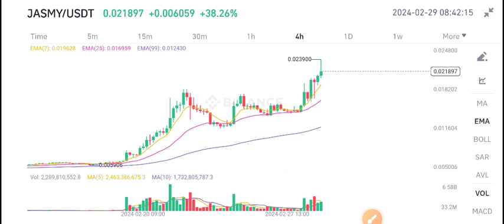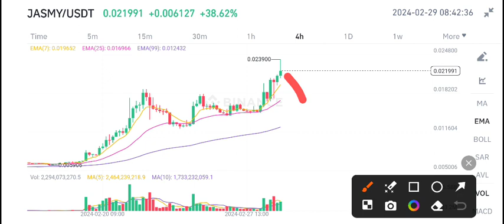Jasmy coin Price Prediction! Jasmy Latest News Today